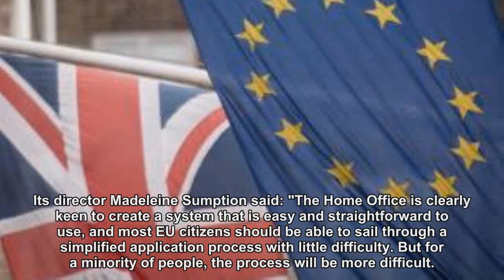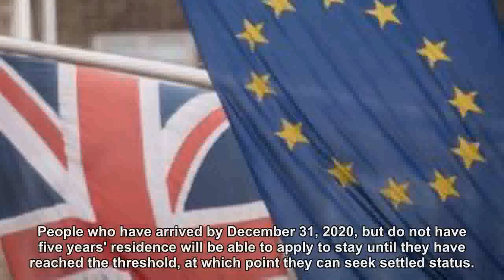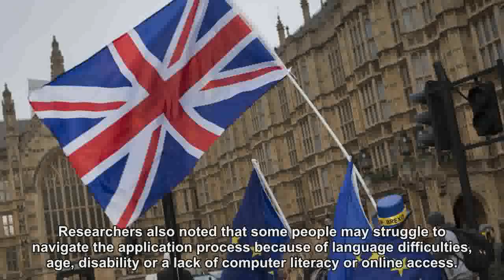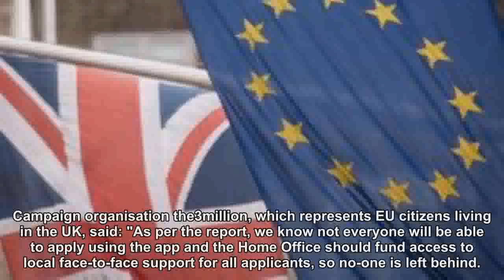Thousands of EU nationals at risk of losing legal status in UK after Brexit, report warns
Thousands of EU nationals are at risk of losing their legal status in the UK after Brexit, a new report has warned.